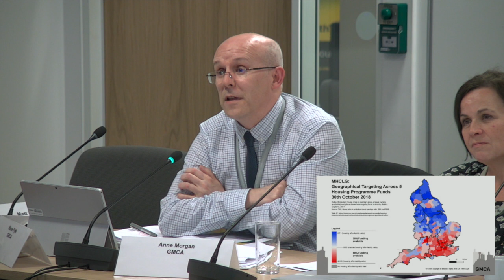11.07.19 GMCA Housing, Planning and Environment Committee